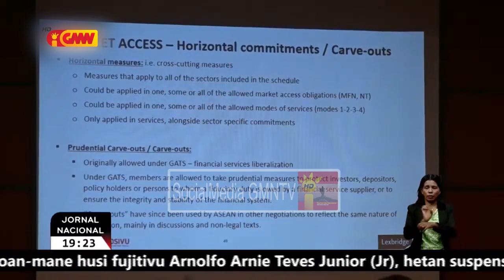Governu Australia apoiu TL hodi eleva kompetensia negosiasaun no investimentu iha merkadu ASEAN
Governu Australia apoiu Timor-Leste hodi eleva kompetensia negosiasaun no investimentu iha merkadu ASEAN